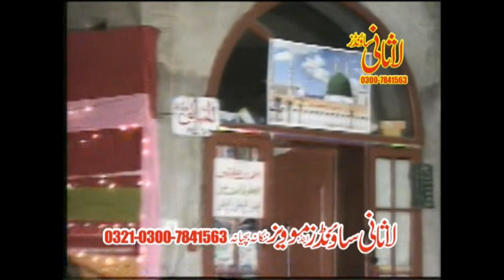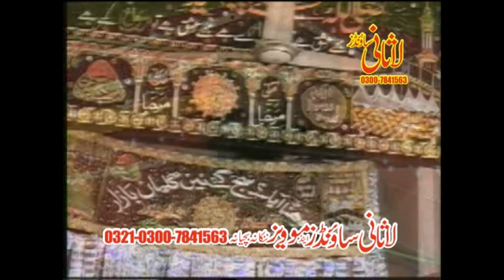Allama Gulam Rasool Deewana | Jashn e Eid Milad Un Nabi | Wiladat e Mustafa | Lasani Sounds Buchiana